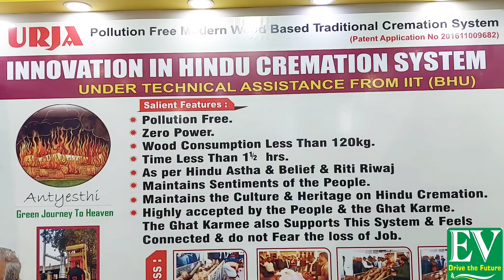Franchise India में Urja Eco Friendly Cremation Stall पर Padam Shri Awardee Dr Jitender Singh Shunty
पद्म श्री पुरस्कार विजेता डॉ. जितेंद्र सिंह शंटी, फ्रेंचाइजी इंडिया में ऊर्जा प्रदूषण मुक्त दाह संस्कार के स्टॉल पर पहुंच कर कोरोना काल के अनुभव को EV Drive the Future के साथ साझा किया।